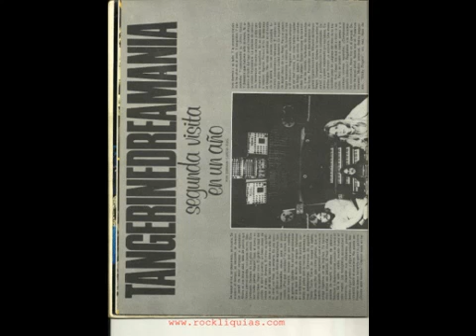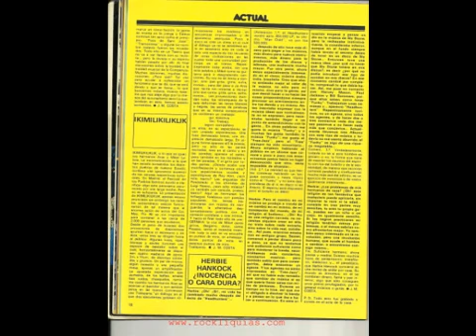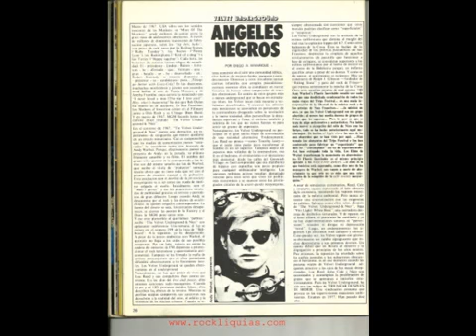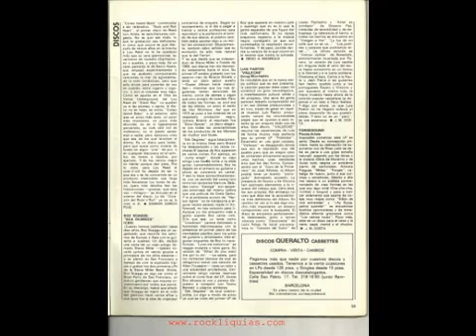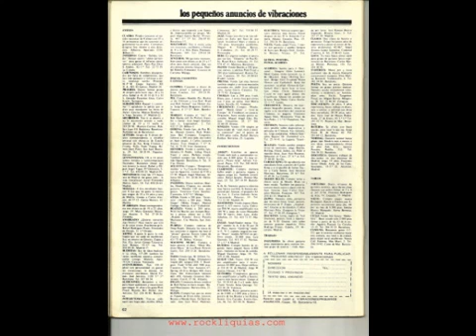Vibraciones nº 28 Enero 1977